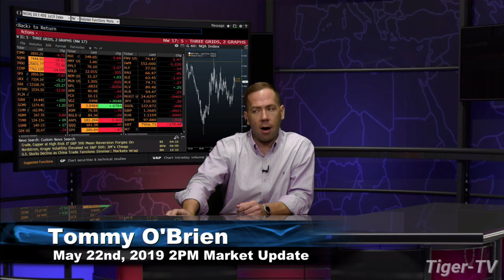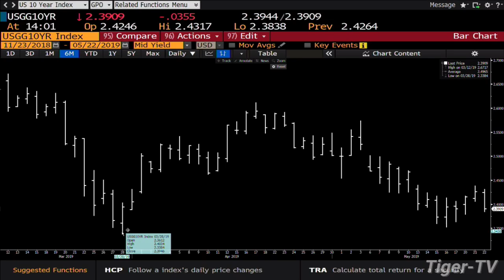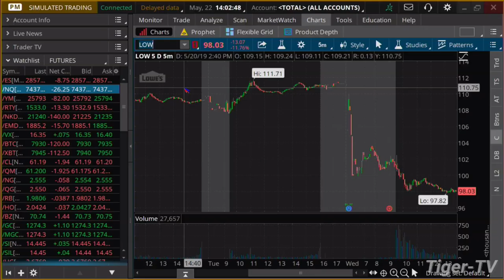May 22nd, 2PM ET Market Update with Tommy O'Brien on TFNN